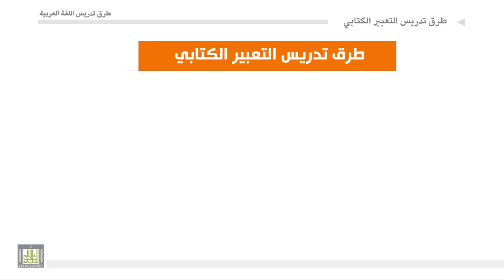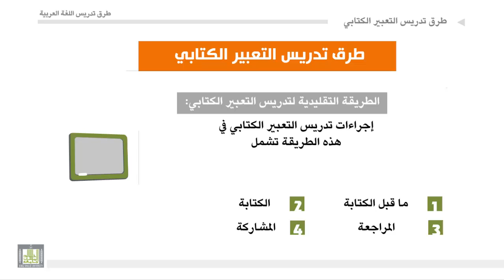طرق تدريس اللغة العربية - الوحدة 7 : الطريقة التقليدية في تدريس التعبير الكتابي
الطريقة التقليدية في تدريس التعبير الكتابي